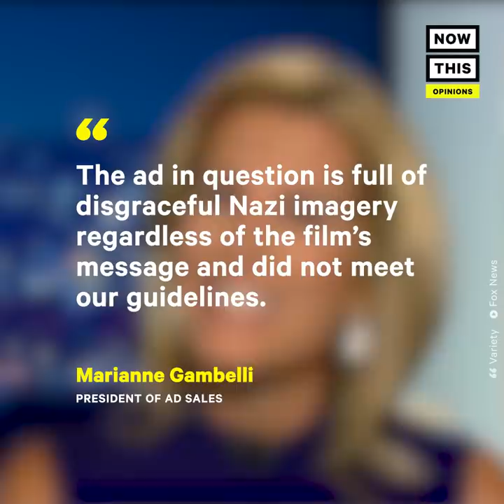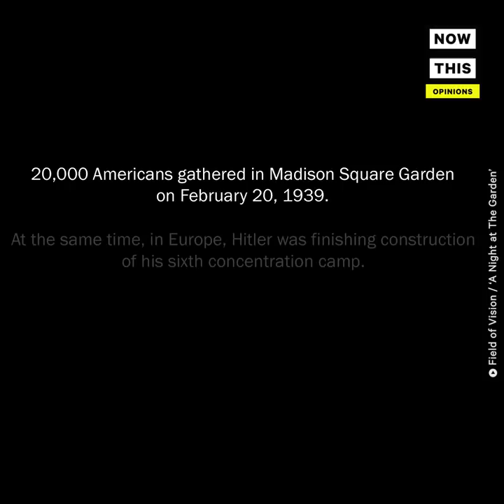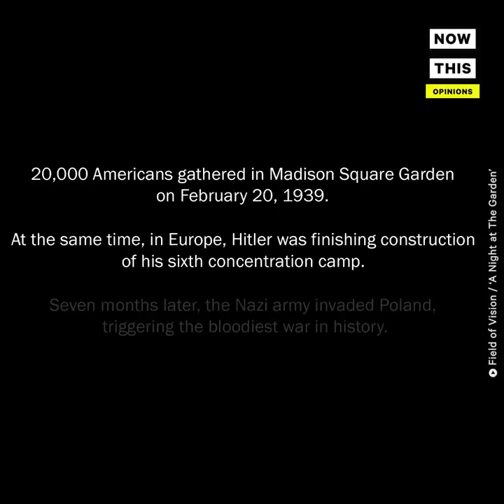Fox News' Nazi Hypocrisy Exposed | Opinions | NowThis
Fox News refused to broadcast this anti-Nazi promo — but it had no problem running one for a conservative film that used Nazi imagery.

Fox News refused to broadcast this anti-Nazi promo.

Marshall Curry: We thought, listen, where better to run an ad warning about leaders who attack the press, who scapegoat minorities, who laugh and cheer as protesters are beaten up than on Sean Hannity’s show?

The ad is for an Oscar-nominated doc 'A Night at the Garden' about a 1939 Nazi rally in NYC.

Marshall Curry: So we submitted the ad — and the ad is not inflammatory. It is archival footage of the rally in 1939 with almost no comment. And Fox News — the CEO of Fox News injected herself into a discussion about a short documentary’s 30 second ad buy. And personally, we understand, killed the ad from being allowed to be shown on Fox News. [...] The reason that they weren’t going to do it is because they didn’t want to have this ‘disgusting Nazi imagery’ on their show.

Fox doesn’t usually have a problem with talking about Nazis & racism and even ran a promo for a conservative film that used Nazi imagery.

Fox News: The Nazis don’t exist and neither does the Soviet Union.

Fox News: The white supremacists are American citizens. The illegal immigrants are people who shouldn’t be here.

Fox News: The America that we know and love doesn’t exist anymore. Massive demographic changes have been foisted upon the American people. And they’re changes that none of us ever voted for, and most of us don’t like.

Fritz Kuhn, 1939: We, with American ideals, demand that our government shall be returned to the American people who founded it.

Marshall Curry: Throughout history, there have always been media outlets that have supported demagogues and have supported — have helped to kind of whip up the divisive scapegoating of minorities. And today I think Fox News is one of the number one outlets that’s doing that. [...] They have some legitimate journalists but they have a lot of programming that pretends to be journalism but is actually propaganda for a dangerous demagogue.

Fox News: If we talk about that America is Nazi Germany or that Trump is Hitler — then we don’t really focus on the fundamentals. Which is we got a lot of people coming across the borders, most of whom do not speak English.

Fox News: This leftist narrative that wearing a Make America Great Again hat is akin to wearing a Nazi uniform is patently ridiculous.

Fox News: Liberals who used to love discourse, I remember them when they used to love to debate, they now prefer the easier route. Just call someone a nazi or a closet KKK member.

Marshall Curry: See if you think that there are any lessons that can be gleaned from seeing what happened when leaders in 1939 scapegoated minorities and attacked the press and cheered the beating up of protesters.

Fritz Kuhn, 1939: If you ask, what we are actively fighting for under our charter, first, a socially just, white, Gentile-ruled United States.

Marshall Curry: And if you see some similarities, think about which side of history you want to be on today. And 80 years from now, when they’re looking back at this time, how are they going to see what Fox News is doing and what Donald Trump is doing?